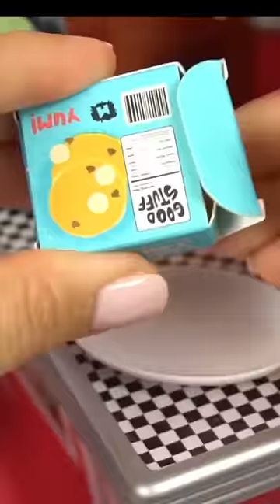DIY Mini Dollhouse breakfast Pancakes - Make it Mini Food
Let's make the most realistic miniature Pancakes. Using resin and mini food toppings to create a super realistic miniature breakfast staple. Perfect for the dollhouse or to add to your miniature collection. These take doll play and pretend play to the next level.